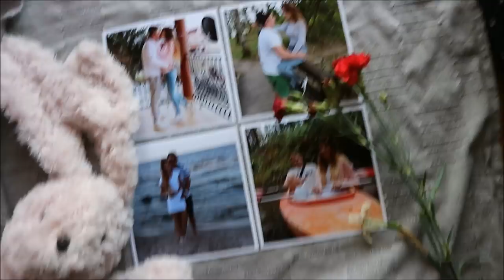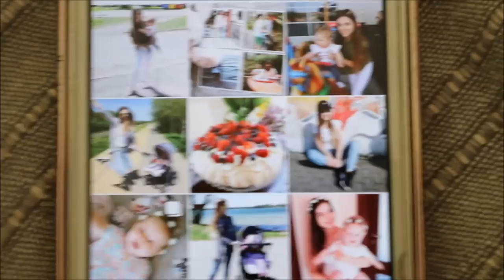MAMY OBRĄCZKI , RODZINNE WYJŚCIE & ZAKUPY - NESSIETV